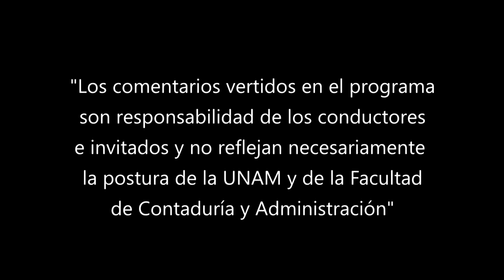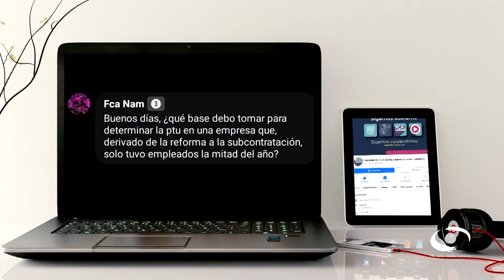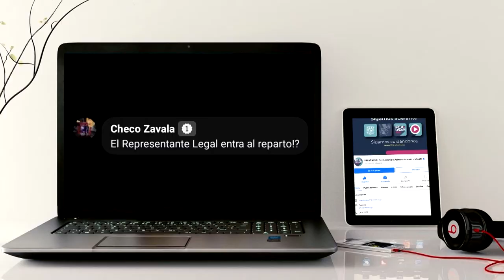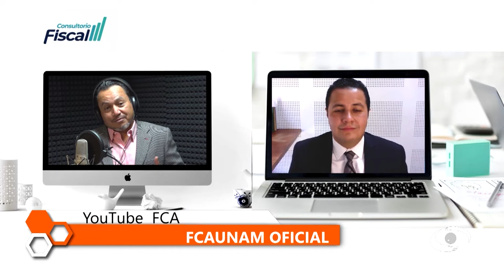Participación de los trabajadores en las utilidades | 11 MAY 22 | Consultorio Fiscal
Les presentamos el programa "Participación de los trabajadores en las utilidades" de la serie: "Consultorio Fiscal" en coproducción con la Facultad de Contaduría y Administración transmitido en 2022

Expertos de la Facultad de Contaduría y Administración de la UNAM hablan acerca del derecho que tienen los trabajadores de recibir de sus patrones: La participación de estos en las utilidades de las empresas.

Explican cuáles son los aspectos para tomar en cuenta: el fundamento, plazo para el pago, las empresas que no están obligadas a repartir utilidades a sus trabajadores, así como trabajadores con derecho a participar de las utilidades; acerca de cuál es la renta gravable como base del reparto y cuál es el porcentaje de la participación y el régimen de incorporación fiscal que se deben tomar en cuenta a la hora de hacer el cálculo de la PTU de cada trabajador.

Transmisión: 11 de Mayo 2022 por Canal 22.1 | 25 de Julio 2022 por TVUNAM

Conducción: L. C. y E.F. Miguel Angel Martínez Uc
Invitados: L.C.C., M.D. y M.D.F. Carlos Gutiérrez Pérez
Coordinación académica: Dr. José Ricardo Méndez Cruz
Productora de Fiscal.con:  Miriam Alejandra Jiménez García
Diseño gráfico:  L.C.C. Eduardo Peña Hernández
Audio y musicalización: Netzahualcoyotl Jara Vega
Realización: Nancy Audelo Mendoza
Idioma: Español
País: México